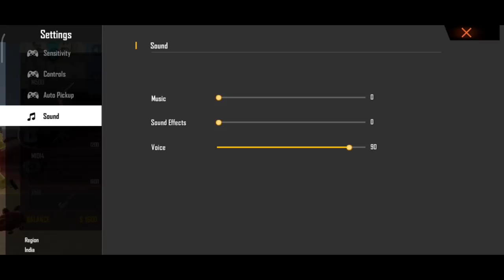NO INTERNET PRANK IN CLASH SQUAD RANK MATCH || AV DINO || FREE FIRE